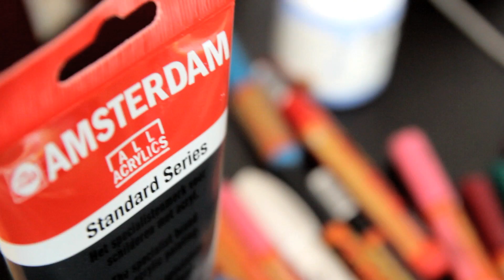Teknyc Interview | STRIFE.TV | LA Street Art Gallery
Bboy Teknyc talks about how art and dance coincide and compliment each other as he paints a piece in Santa Monica.  A collaboration with LA Street Art Gallery and Strife TV, full interview coming soon as a part of a Teknyc three-part series.